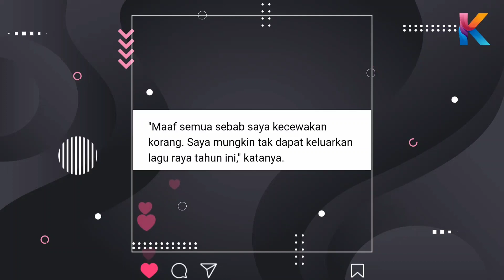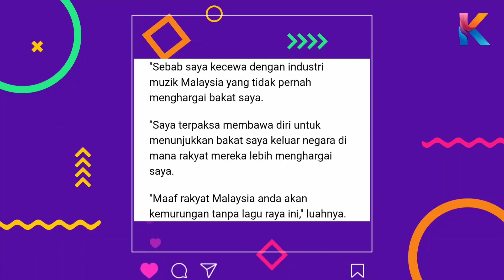Tiada Lagu Raya Daripada Aliff Syukri Tahun Ini! Ini Sebabnya Kenapa Tidak Ada!